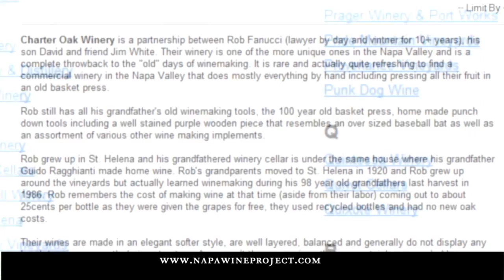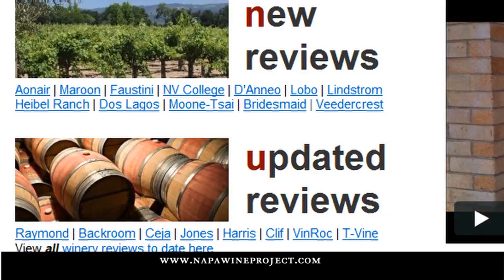The Napa Wine Project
Visiting, tasting and reviewing every winery in Napa Valley.